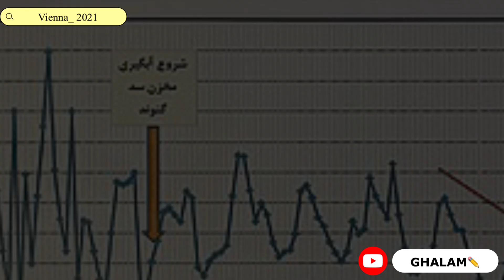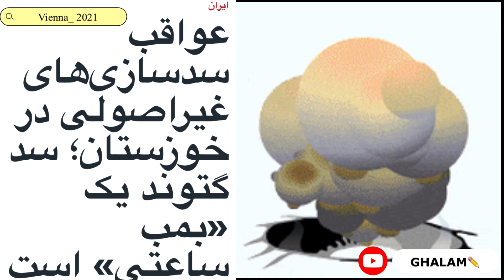🌴چرا خوزستان كه درگذشته دومين منطقه نخلستاني جهان بوده درحال سوختن در بي آبيست؟!!!🌴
* ان قرار دارد بایگانی‌شده در ۱۹ ژانویه ۲۰۱۵ توسط Wayback Machine
* ↑ مدخل KARḴEH RIVER در دانشنامه ایرانیکا
* ↑ مدخل KARḴEH RIVER] در Encyclopædia Iranica
* ↑ مدخل ĀB-E DEZ در Encyclopædia Iranica
* ↑ مدخل جَرّاحی در دانشنامه جهان اسلام
* ↑ The Economic Geology of Iran: Mineral Deposits and Natural Resources ISBN 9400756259نوشته منصور قربانی صفحهٔ ۳۱
* ↑ ۳۰٫۰ ۳۰٫۱ ۳۰٫۲ تاریخ ایران از صدر اسلام تا انقراض قاجاریه. عباس اقبال آشتیانی. شابک:۱–۲۶–۵۰۷۷–۶۰۰–۹۷۸ ناشر:الهام
* ↑ Frye R.N. ,Encyclopædia Iranica,"IRAN v. PEOPLES OF IRAN (1) A General Survey"
* ↑ succeeding centuries
* ↑ P. Oberling and B. Hourcade,"ʿARAB iv. Arab tribes of Iran",Encyclopædia Iranica,Vol. II, Fasc. 2, pp. 215-220
* ↑ (ایرج افشار سیستانی_خوزستان و تمدن دیرینه آن جلد۱، ص۴۲)
* ↑ شاهنامهٔ فردوسی، به کوشش جلال خالقی مطلق، دفتر دوم، داستان جنگ هاماوران، بیت ۳۳۱
* ↑ شاهنامهٔ فردوسی، به کوشش جلال خالقی مطلق، دفتر ششم، شاپور ذوالاکتاف، بیت ۵۵۹
* ↑ شاهنامهٔ فردوسی، به کوشش جلال خالقی مطلق، دفتر هفتم، هرمزد نوشین‌روان، بیت ۵۷۱
* ↑ Daniel T. Potts. «The Archaeology of Elam: Formation and Transformation of an Ancient Iranian State (Cambridge World Archaeology)».
* ↑ جمعیت خوزستان کیهان
* ↑ ۴۰٫۰ ۴۰٫۱ کریمی‌پور، کوثر - کریمی‌پور، یدالله: عرب‌های خوزستان: واگرایی و همگرایی. در نشریه: «پژوهش‌های جغرافیایی». تابستان ۱۳۸۴ - شماره ۵۲. ص۹۷. آمار برپایه طرح جامع تقسیمات کشوری ۱۳۷۸.
* ↑ «Colin MacKinnon, KHUZESTAN viii. Dialects – Encyclopaedia Iranica».
* ↑ خبرگزاری جمهوری اسلامی (ایرنا): ۴۰۰ هزار نفر از خوزستان به شهرهای شمالی مهاجرت کردند، نوشته‌شده در ۱۴ شهریور ۱۳۹۷؛ بازدید در ۲۴ مهر ۱۳۹۷.
* ↑ «تولید شش درصد از برق کشور توسط نیروگاه رامین اهواز». سایت خبری شرکت توانیر. ۲۸ اردیبهشت ۱۳۹۲. بایگانی‌شده از اصلی در ۷ آوریل ۲۰۱۴.
* ↑ «تولید ۲۸ هزار و ۱۰۸ گیگاوات ساعت برق در نیروگاه‌های خوزستان». سایت خبری شرکت توانیر. ۱ اردیبهشت ۱۳۹۲.
* ↑ «سالنامه آماری خوزستان در سال ۱۳۹۱». بایگانی‌شده از اصلی در ۷ مارس ۲۰۱۶. دریافت‌شده در ۱۲ اکتبر ۲۰۱۹.
* ↑ خوزستان، جزایر استان. «جزایر استان خوزستان|جزایر استان خوزستان در خلیج فارس». دریافت‌شده در ۲۰۱۷-۰۷-۱۰.
* ↑ «قدیمی‌ترین پل جهان در دزفول - تبیان».
* ↑ ۴۸٫۰ ۴۸٫۱ ۴۸٫۲ «گزارش مجلس از وضعیت خوزستان: بحران آب، بیکاری گسترده و طرح‌های نیمه‌تمام». رادیو فردا. ۱۵ شهریور ۱۳۹۹. دریافت‌شده در ۱۵ شهریور ۱۳۹۹.